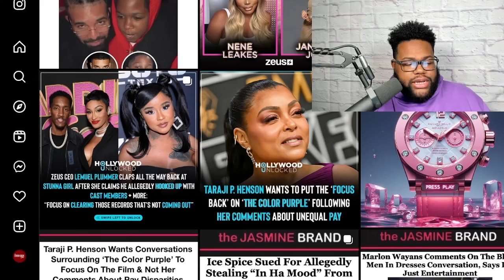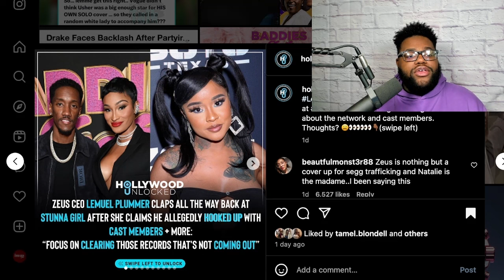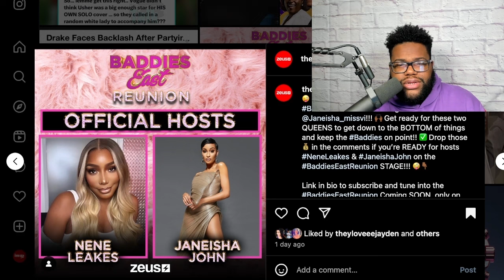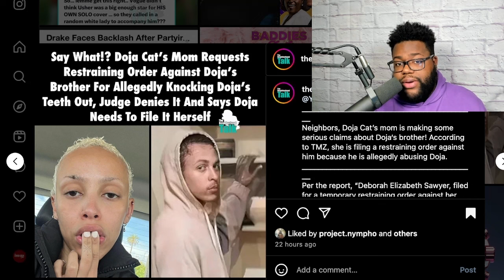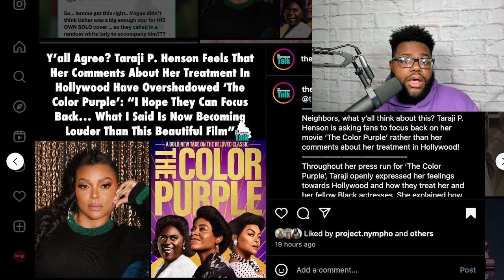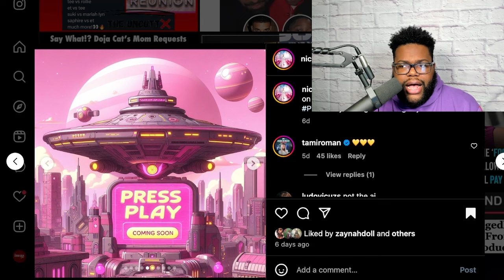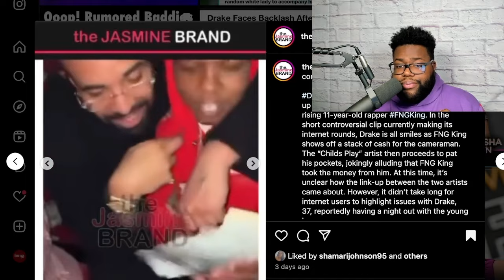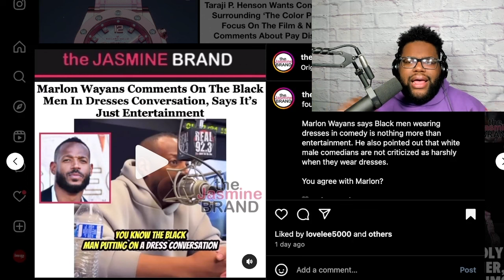Zeus CEO Sleeping W/ The Baddies, Doja Cat's Family DRAMA, Halle Bailey Dragged, Taraji & More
The Zeus Network CEO allegedly sleeping with various cast members of The Baddies so says Stunna Girl, Doja Cats is allegedly traumatized by estrange brother who's rumored of "knocking her teeth out",  Halle Bailey is getting dragged for being pregnant & more...

Timestamps:

00:00 - INTRO
03:56 - Zeus Network CEO Sleeping With Baddies Cast
14:23 - Doja Cat & Her Estrange Brother
20:20 - Taraji P Henson Backpedaling???
25:43 - Halle Bailey DRAGGED This Week
30:38 - Nicki Minaj Using A.I To Promote Her Music
36:10 - Is Usher Coving Vogue or...?
38:34 - Drake In The Club With A 11 Year Old Rapper
40:09 - About Black Men Wearing Dresses/OUTRO